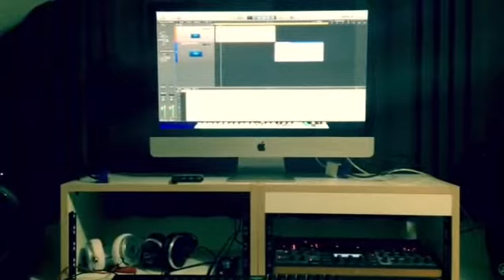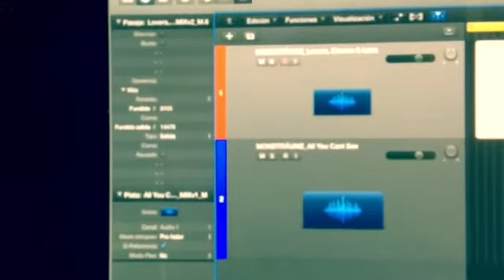Mondträume - A little preview -